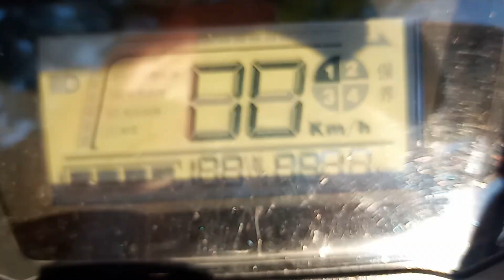Electric scooter GTA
Scooter électrique style moto GTA 72V, 20Ah, moteur 500W.